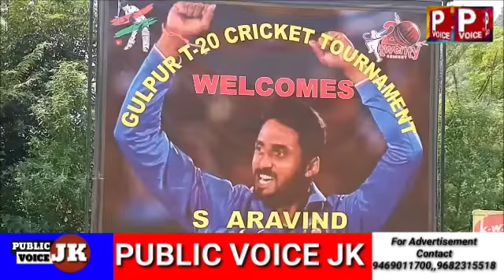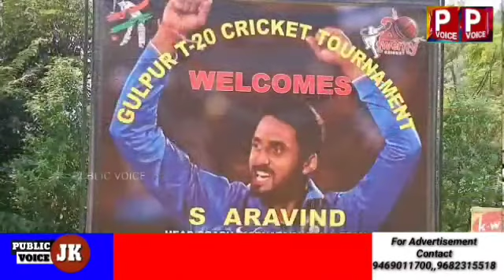Indian Army organizes GULPUR MEGA T20 CRICKET TOURNAMENT at LoC Poonch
Public Voice JK